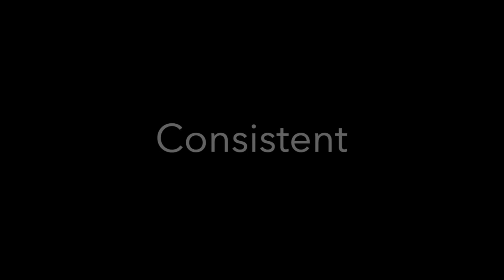What Our Core Values Mean To Us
The Railroad CrossFit staff discusses the gym's 5 core values: Coachable, Complaint Free, Communicative, Consistent, and Caring.